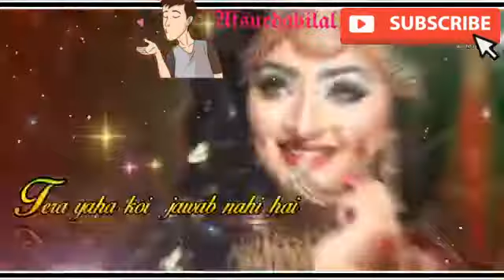Hirni ke jaisi aankhen hai teri status